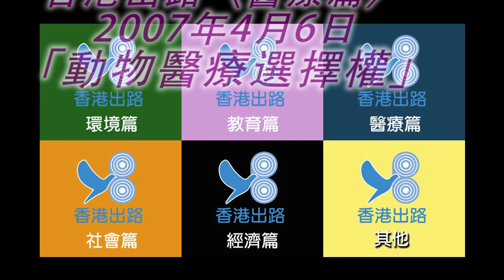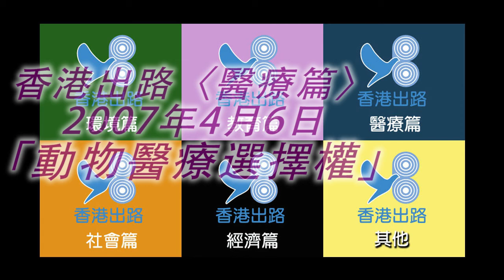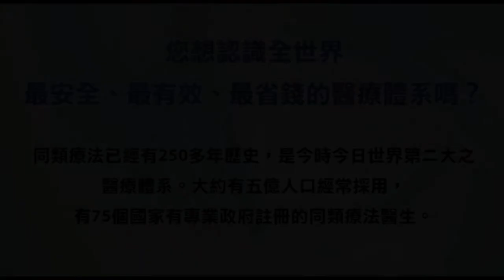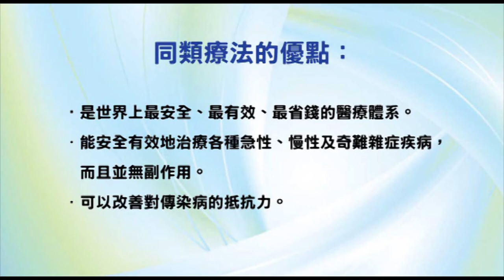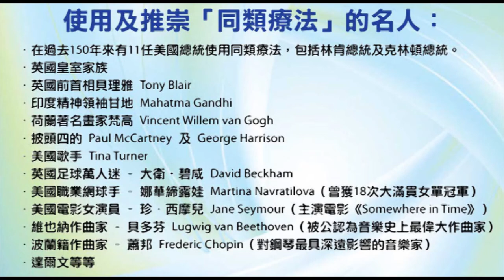香港出路〈醫療篇〉- 動物醫療選擇權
播出日期：2007年4月6日
主持：袁大明 自然療法醫生、何佐治醫生
嘉賓：黎太